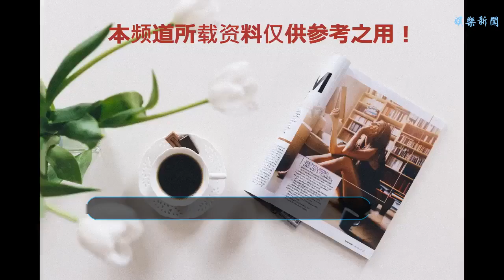別被“宮廷劇”騙了，真實清朝男子發型是這樣的，奇葩到爆炸！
谢谢！
    整個暑假想必大家已經被爆紅的清宮劇吸引到了，整天都和朋友們不停地討論劇情發展走向以及演員之間的關系八卦。但是最讓人注目的就是劇里男性角色發型了，從發際線到腦袋中間都是禿的，后半段卻又是長長的麻花辮，這種奇怪的發型實在是讓人無法接受，可是偏偏劇里的主演們卻能很好的拿捏住這種造型，非常之匹配令人不得不時時刻刻想舔屏，大呼太帥了！
    帥氣的造型加上蘇氣十足的演技，是個雌的就能被圈粉，一顆滄桑又心如止水的鐵心臟也能瞬間被擊中立馬鮮活起來，撲通撲通腦子里想著的是這么丑的發型也能駕馭得這么帥，實在是太厲害了！突然覺得這個發型也并沒有很丑嘛，果然能夠存在還是有它的道理的。
    那么歷史上真實的清朝發型也是像我們看到的劇里這樣的嗎？事實上歷史上的清朝發型還真不就僅僅是這個樣子的，只能說男人也和女人一樣，為了顯得好看些對自己的頭發也是下了很多心思的，不同的是女人會有更多裝飾品和發型選擇。而男人就比較慘了，來來去去統共也就那幾樣可供選擇，能玩出花來的樣子實在太少了。不過其實只要你長的足夠帥，什么樣的發型都能輕松駕馭，也少了很多煩惱。
    清朝男人的發型演變歷史大致可以分成三個時期，早期是像老鼠尾巴一樣的辮子，兩縷又細又長的辮子分別在頭頂和頭尾處掛在禿禿的腦袋上，想想是不是就覺得很奇葩。看起來就好像一顆鹵蛋上長了兩根毛一樣，猥瑣又惡心。實在搞不懂怎么會有這種發型的存在，簡直就是審美雷人，有這樣的發型還能怎么娶得到媳婦呢？可能大家逐漸意識到這種老鼠辮的丑，開始慢慢進化成另一種辮子，就是在鼠尾巴上進行加工變成了蛇尾巴，由兩縷頭發變成了一縷，取消了頭頂的那一縷，把發尾的辮子加粗了。就算往前邁進了一步可是這個發型還是有一股無法言說的土氣和丑，這下真的像人長出了尾巴，不同于動物長在屁股上的是長在了頭上，像根麻繩一樣。
    仔細想想這兩種發型就是一個比一個奇葩，不懂清朝的男人為什么會設計出這樣的發型，并且還要全國上下執行，還不如直接剃成光頭算了，這樣丑的發型又有哪個女人會喜歡呢？就算是吳彥祖套上這種發型恐怕也不想再看第二眼了。到了后期終于有人開始覺醒了，深知這樣的發型實在是令人深痛惡覺，發型變革刻不容緩，于是就有了我們熟悉的清劇里的發型。和前兩種發型對比，是不是頓時覺得這個還不錯了呢？至少大多數人還是可以拿捏住的，沒有那么突兀。
    很多人看到這些發型不僅就會奇怪這是怎么弄出來的呢？那么自然是要從出生時就要會開始修建出這種形狀來，等到長大頭發也就會越來越長，而其他不該留的部分也要勤時修剪，才能保持住這種帥氣的造型，吸引到更多女孩子的追捧。而且這么長的辮子自己肯定是不好編的，大多是情況下都要借助外人的幫助才能編出一條又整齊又粗壯的辮子來。給皇上梳頭當然是由后宮嬪妃來代勞，甚至是一份特殊的榮譽，也是皇上和妃子只見一種感情好的見證和小情趣。一般的人沒結婚的話，就需要尋求母親或者理發人員的幫助，這么一對比想想也是挺心酸的呢。
    看完清朝男子發型的變化，難怪現在影視劇里都采用后期的造型，畢竟前兩種實在是奇葩到爆炸，沒有任何一個明星愿意理這種造型吧。